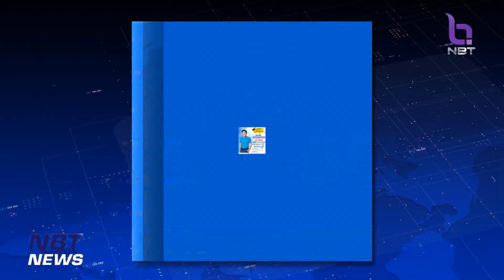"คุยเรื่องบ้าน คุยเรื่องเมือง คุยทุกเรื่องกับรัฐมนตรี" ข่าวค่ำ วันที่ 20 มกราคม 2566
เชิญรับชมรายการ "คุยเรื่องบ้าน คุยเรื่องเมือง คุยทุกเรื่องกับรัฐมนตรี" มาพูดคุยแบบเป็นกันเอง กับ นายชัยวุฒิ ธนาคมานุสรณ์ รัฐมนตรีว่าการกระทรวงดิจิทัลเพื่อเศรษฐกิจและสังคม ในประเด็น "บัญชีม้า Smart City และ ฟรี Wi-Fi" พร้อมตอบคำถามทุกข้อสงสัยกับประชาชน  ติดตามกันแบบสดๆ วันเสาร์ที่ 21 มกราคมนี้ ตั้งแต่เวลา 08.02 น. - 09.00 น. ทาง FM 92.50 MHz และเครือข่ายสถานีวิทยุกระจายเสียงแห่งประเทศไทย ทั่วประเทศ พร้อมรับชมออนไลน์ที่เฟซบุ๊ก Radio Thailand Live  คุณผู้ชมที่สนใจสามารถร่วมฝากคำถามได้ที่ 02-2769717 , 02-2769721 และทางเฟซบุ๊ก Radio Thailand Live  ได้เลย...